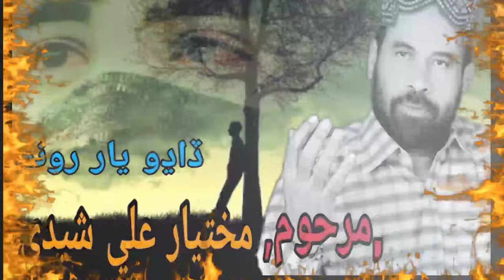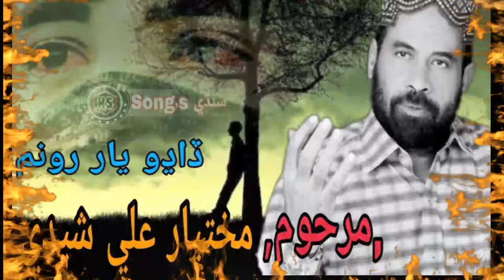Dadho Yar Runum by Mukhtiar Ali sheedi New Sad Song 2021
Title: Dadho Yar Runum
Singer: Late, Mukhtiar Ali sheedi